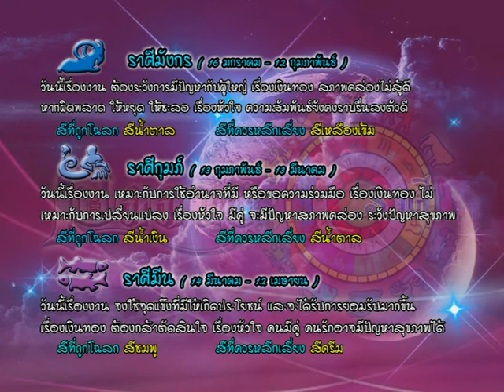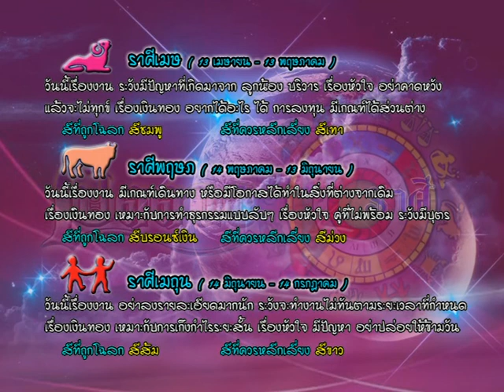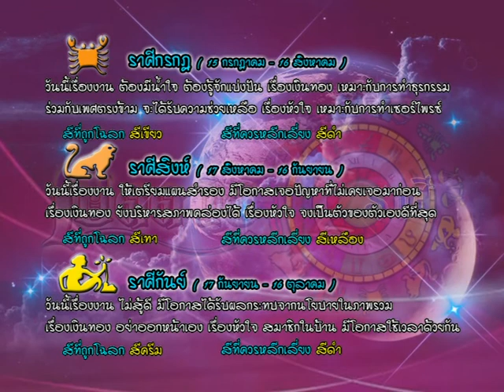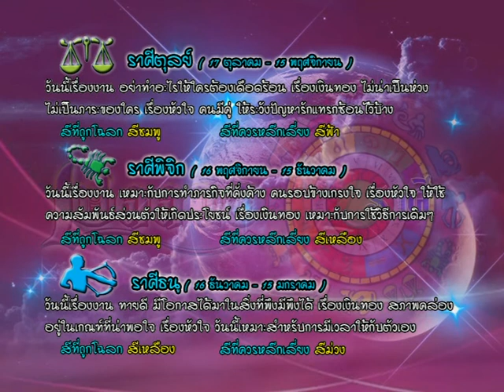รายการเปิดดวง 12 ราศี | 26/05/59 | EP 3/4